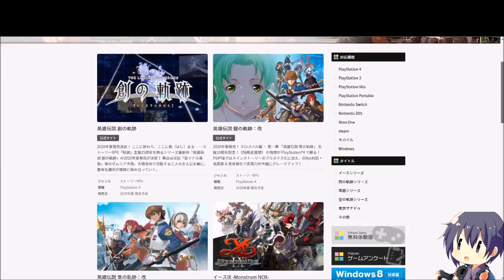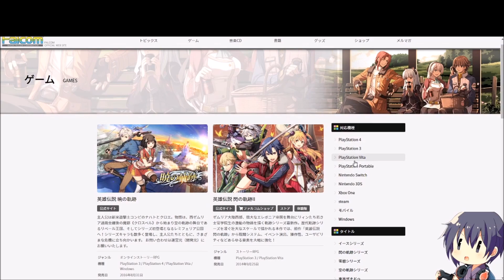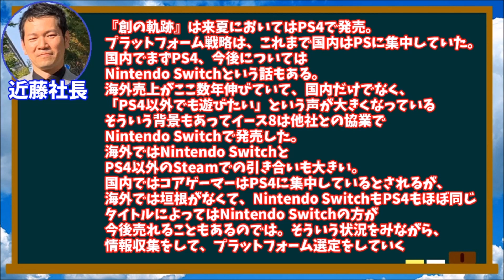近藤季洋社長に軌跡・イース新作の対応ハード戦略を聞いてみた【日本ファルコム株主総会2019】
株主総会の実情に興味がある人、参加したい人のためのKindle本を書きました

Twitterをやってるので、感想などいただければ！